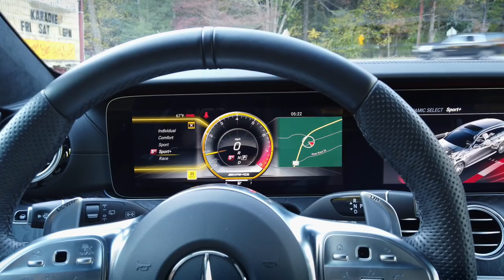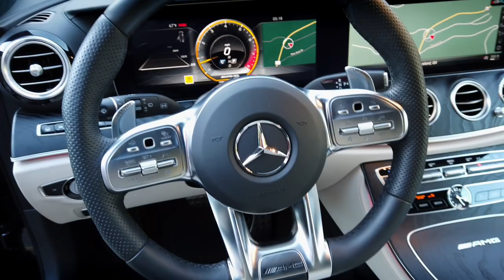AMG E63S Wagon - Ultimate Parent Car - Fast Blast | Everyday Driver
The other car we drove while in Atlanta was this E63S wagon, and it turned as many heads as the GTC. Join us as we tackle a back road in this blacked out monster while discussing parenting, CUVs, and drifting through the school pick up line. Is this the ultimate parent car?

All our TV shows with full car comparison episodes can be found on Amazon and Vimeo, and films on all formats available here:

Articles on Mondays and Wednesdays

New videos on YouTube on Thursdays. (and sometimes Tuesday too!)